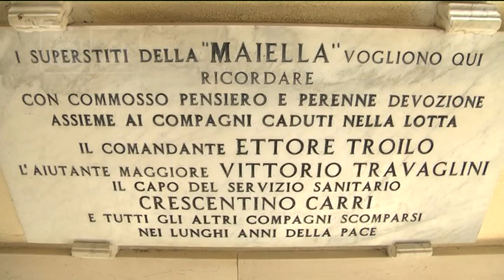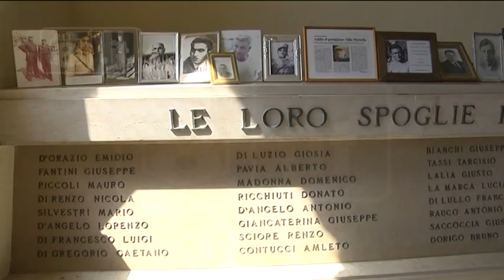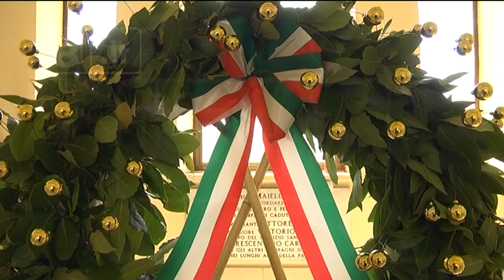Taranta Peligna - 25 aprile, omaggio alla Brigata Maiella